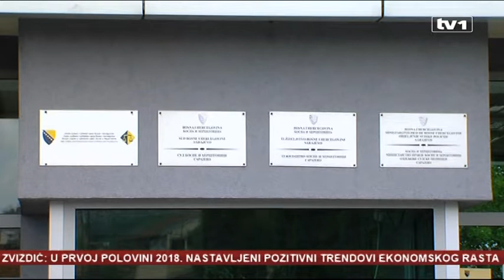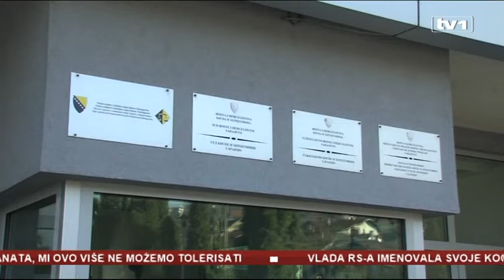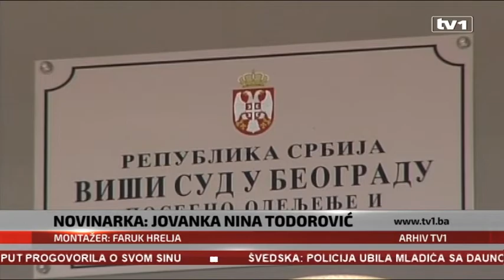Srbija hapsi, BiH sporo odgovara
Bivši pripadnik  Armije BiH Husein Mujanović uhapšen je na osnovu  Zakona o  univerzalnoj jurisdikciji koji je na snazi u Srbiji . Tužiteljstvo BiH potvrdilo je da je u radu predmet  protiv Huseina Mujanovića. Na osnovu  ovih informacija, ministarstvo pravde BiH  tražit će  izručenje  Mujanovića BiH. Prema istom Zakonu o univerzalnoj jurisdikciji  uhapšeni su Ilija Jurišić, general  Jovan Divjak i  bivši član Predsjedništva RBiH Ejup Ganić.